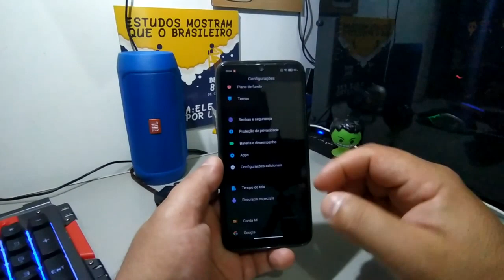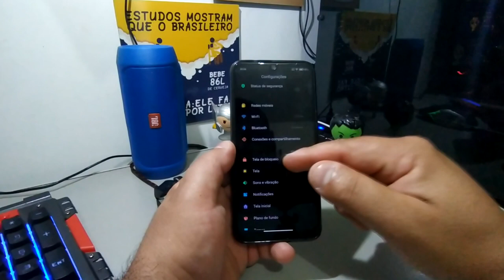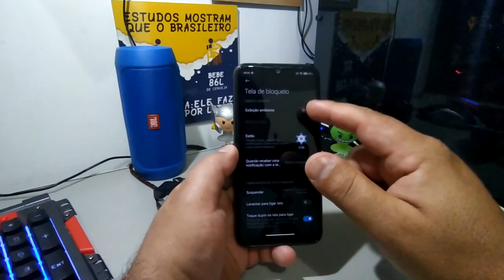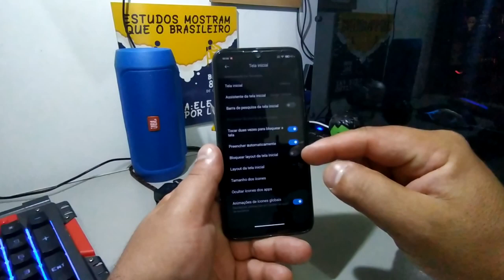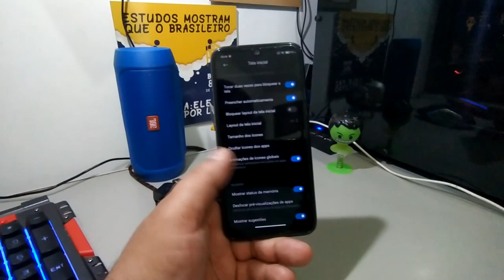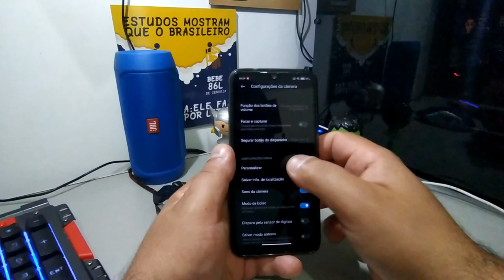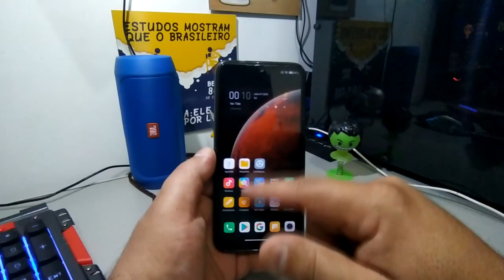MIUI12 XMOR Z PHANON COM RECURSO TOP